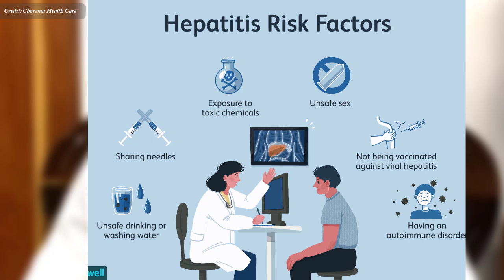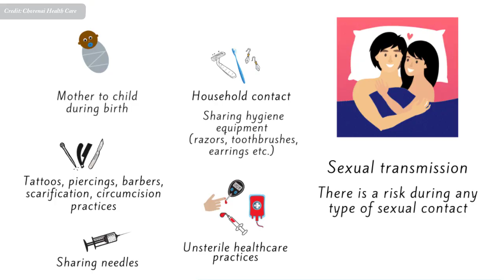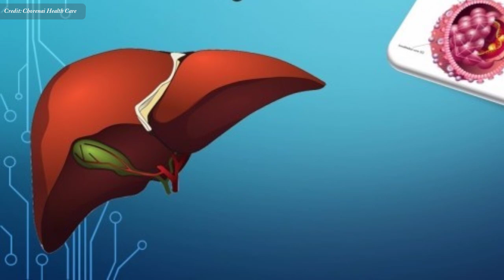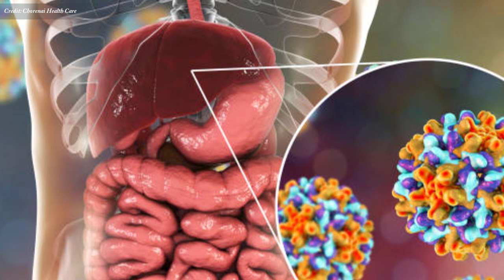ជំងឺរលាកថ្លើមប្រភេទបេ វេជ្ជ. ហង្ស ដារ៉ា , Hepatitis B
In this video we want to show you about ជំងឺរលាកថ្លើមប្រភេទបេ  វេជ្ជ. ហង្ស ដារ៉ា ,Hepatitis B , SUCCESS REVEAL

ជំងឺរលាកថ្លើមប្រភេទ B គឺជាការឆ្លងមេរោគថ្លើមដែលឆ្លងតាមរយៈឈាម ទឹកកាម និងទឹករំអិលទ្វារមាស។ ការឆ្លងជាធម្មតាមានរយៈពេលតែពីរបីខែប៉ុណ្ណោះ ប៉ុន្តែមនុស្សមួយចំនួនអាចមានជំងឺរលាកថ្លើមប្រភេទ B រយៈពេលយូរ។

✮✮✮✮✮ Enjoy!

✡ ABOUT US ✡
.: Why We create SUCCESS REVEAL channel :.
1. To inspire, Motivate, create new entrepreneur
2. Share Business knowledge, Entrepreneurship, Success
3. Free Business Education Online